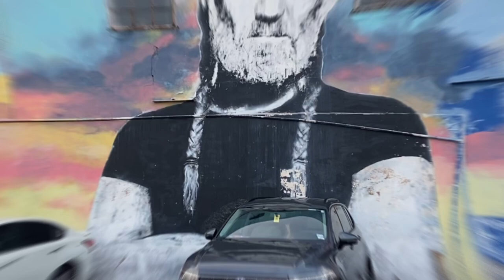SXSW 2023 V.eyeP. experience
In the heart of downtown Austin Texas, walking through 6th street during one of the most popular music & film festivals, SXSW 2023 with Kreature Society
Follow on all socials @KREATURE SOCIETY